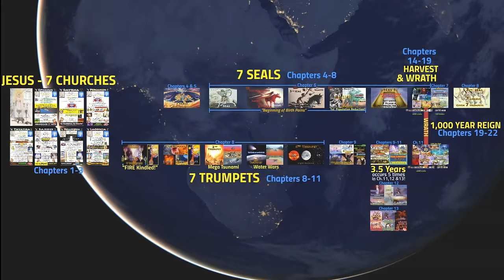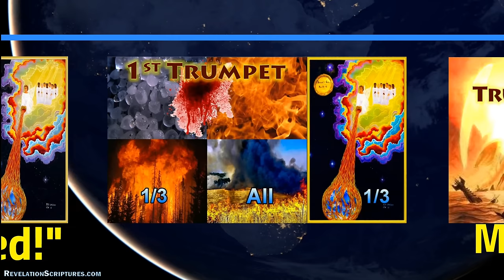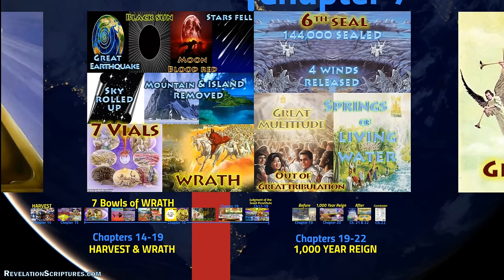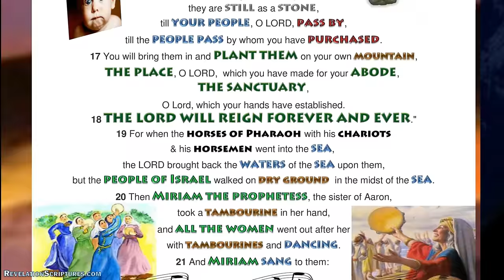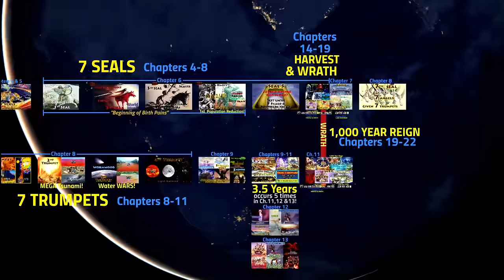Book of Revelation Overview in less than 7 min! - 7 Churches, 7 Seals, 7 Trumpets, 7 Bowls of Wrath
◄Complete Overview of the Book of Revelation is less than 7 Minutes!►
7 Churches, 7 Seals, 7 Trumpets, 7 Bowls of Wrath, New Jerusalem & much much more!
To see or download this video in the Highest quality at 60 frames per second go to:
➥ Where "INTERPRETATIONS TO BELONG TO GOD" & where “FOOD IN DUE SEASON” ALL come from YHWH's PROPHETIC WORDS!
(Matthew 24:45-47, 2 Peter 1:19-20, Genesis 40:8, Rev 10:7)
➥ MAY YOU (we) "OVERCOME" “CONQUER” & "KEEP" the words of Revelation! May God fill you (us) with HIS WORDS, SPIRIT & ESPECIALLY OBEDIENCE! (Rev 1:3, 21:7, 22:7, 14)
Join us at:
➥ Book of Revelation & Bible Prophecy Church by RevelationScriptures.com:
Large Group
➥ Book of Revelation Church, Bible Study & School by RevelationScriptures.com
Small Group

➥ You have permission to reuse, copy, modify, download, publish, anything and everything produced on all social media platforms!
Give us a call if you want to talk or share! 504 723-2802.
➥ Revelation 22:17
The Spirit and the Bride say, “Come.” And let the one who hears say, “Come.” And let the one who is thirsty come; let the one who desires take the water of life without price.
➥ Revelation 1:1-3
1 The Revelation of Jesus Christ, which God gave him to Show unto His SERVANTS the THINGS THAT MUST SOON TAKE PLACE.